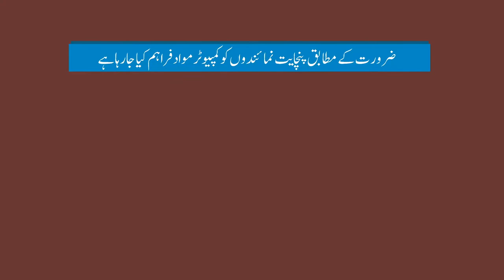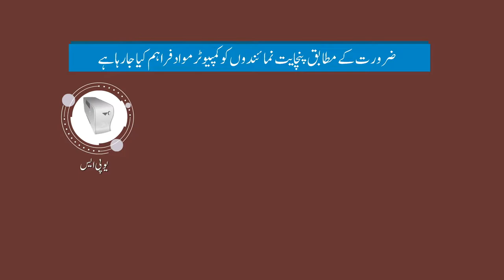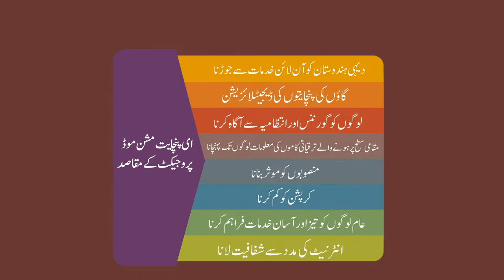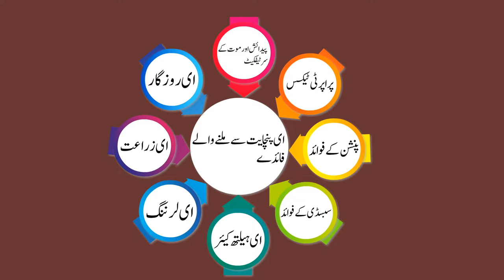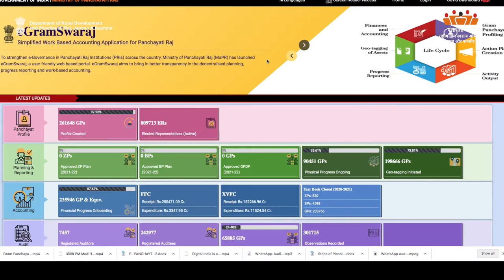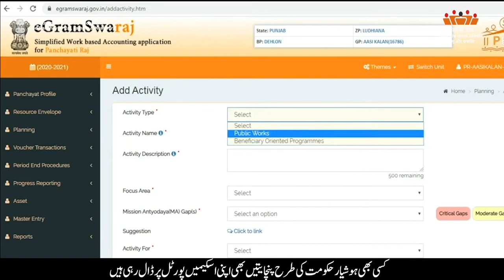AW-U E Panchayat-2| Department of Rural Development and Panchayati Raj, J&K